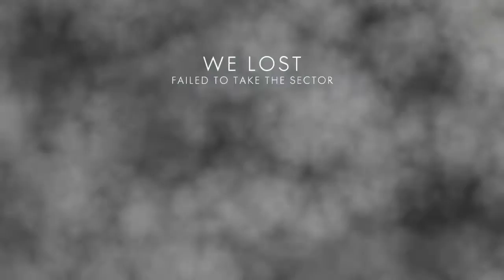Battlefield™ 1_20170830133710